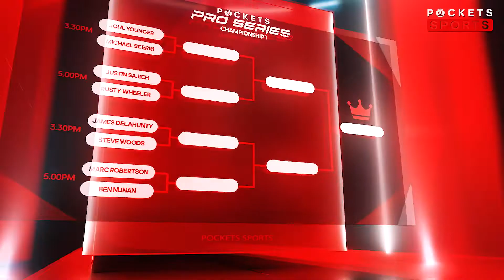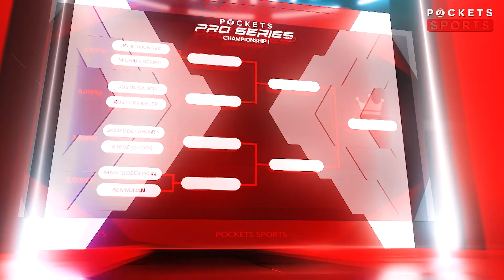Pre Series Match Ups & Pro Challenger Explained